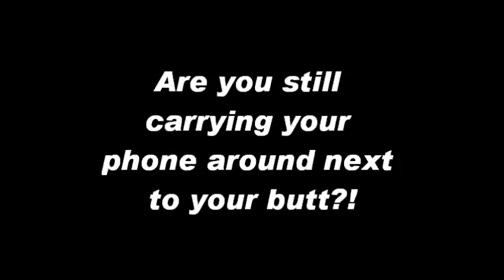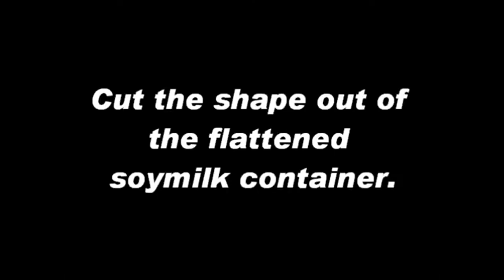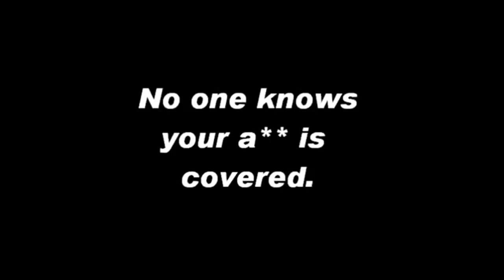Make your own back-pocket cell phone radiation shield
Cartons like the one illustrated are constructed of four layers--basically laminated aluminium foil. Foil blocks microwave radiation (which is why you can't put it in your microwave oven). Simple sturdy materials, effective shielding---if you can't kick the habit of keeping your phone on in your back-pocket.

Adaptable for front pockets with a little work---stitch an extra layer of fabric into a front pocket, then slip the shield between you and the phone. Remove for washing.

And remember, the best shielding is "OFF."